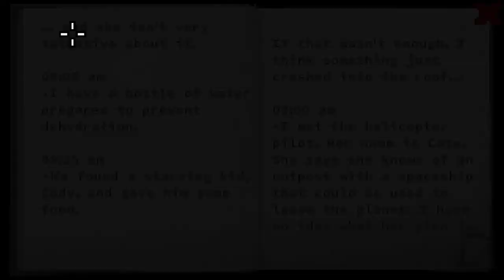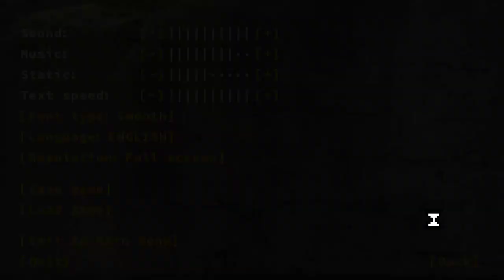Don't Escape: 4 Days in a Wasteland # 05 2日目～熱波をどう防ぐか 【PC】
1日目の問題は大量の虫でしたが、2日目の問題は焼け死ぬほどの熱波です。
キャンピングカーの近くで地下に通じる洞窟を発見したので、てっきりここに退避するのかと思っていましたが・・・
ここはやはり住居に戻って、そこで熱波を防ぎ一夜を明かすようです。
このゲームってブラフがけっこう多く、それに囚われるとあっという間に時間だけが浪費されていきます。
一度は失敗しましたが、なんとか早い時間でクリアできたので、ボーナスとして次回から所持量が+5Kgになりました。
これはうれしい♪